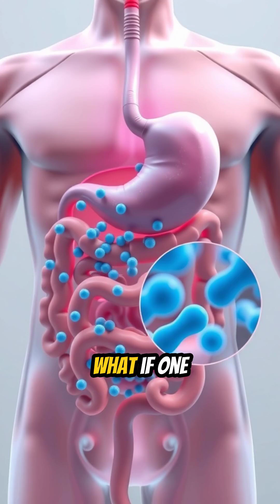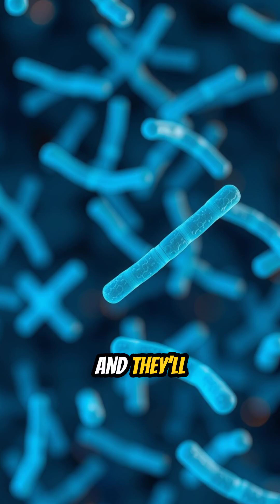This Friendly Bacteria Is Smarter Than You Think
What if a microscopic organism living inside your gut could change how you feel, think, and even heal? Meet Lactobacillus reuteri — one of the most fascinating probiotic bacteria ever studied. This tiny, rod-shaped microbe has been quietly working inside the human body for thousands of years, shaping everything from digestion to mood and immunity. But modern diets, stress, and antibiotics have nearly wiped it out — and the loss may be affecting not just our gut, but our mind.

L. reuteri is part of your body’s natural microbiome — the community of trillions of bacteria living in your digestive system. It produces powerful compounds like reuterin, a natural antibiotic that helps fight harmful microbes while protecting the gut lining. Studies show that L. reuteri helps maintain a balanced microbiome, reduces inflammation, and supports better digestion. But what makes it truly remarkable is how it connects your gut to your brain — the “gut-brain axis.”

In recent years, scientists have discovered that this probiotic can influence serotonin production — the neurotransmitter often called the “happy hormone.” Around 90% of serotonin is made in your gut, not your brain, and L. reuteri plays a role in regulating that process. By improving the gut’s microbial balance, it indirectly affects how you feel, think, and handle stress. In other words, this little bacterium may literally help your gut “talk” to your brain.

Research from institutions like Harvard and Frontiers in Microbiology suggests that L. reuteri can boost immune function, protect the gut barrier, and even help reduce anxiety-like behaviors in animal models. Some human studies also show improved digestion, less bloating, and enhanced nutrient absorption. It’s like having a microscopic wellness coach living inside you — balancing, healing, and protecting from within.

So how do you feed and support this friendly microbe? Even if you take probiotic supplements, your gut bacteria need the right “food” to thrive. Prebiotics — such as slightly green bananas, oats, garlic, asparagus, onions, and chicory root — help nourish good bacteria like L. reuteri. Polyphenol-rich foods like berries, green tea, and olive oil further strengthen the gut ecosystem. Together, they create the perfect environment for beneficial bacteria to grow, flourish, and support total body wellness.

Think of Lactobacillus reuteri as your body’s invisible healer — silently working every day to improve digestion, reduce inflammation, and support mental clarity. The more you nurture it, the more it gives back. By simply changing what you eat and understanding the gut-brain connection, you can transform your mood, immunity, and overall health naturally.

Your gut isn’t just about digestion — it’s your body’s second brain. Feed it right, and it will take care of you.